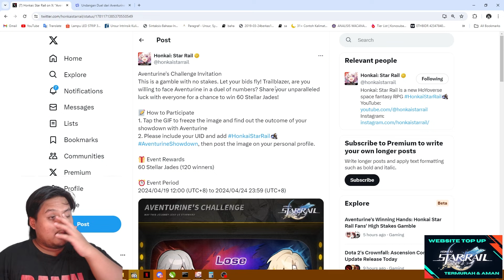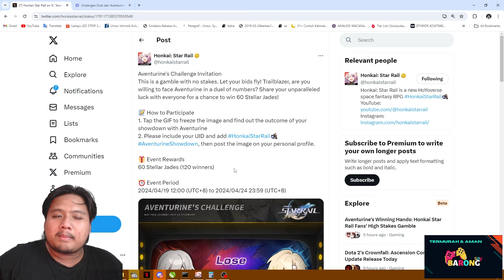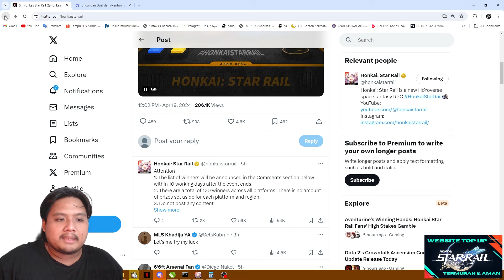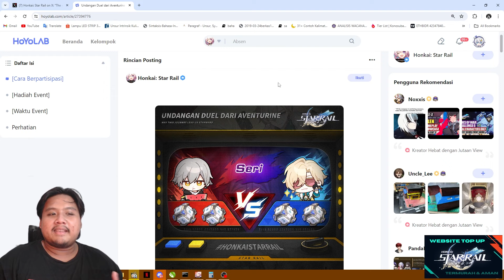UPDATE EVENT BARU!! Adu Keberuntungan FREE STELLAR JADE!! 🤔 | Honkai: Star Rail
bot:
!joget
!jokibang
!absen
!specpc
!commands